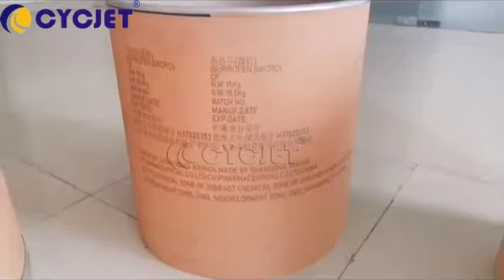How to Achieve 360 degree Rotary Printing for Round Wooden Bucket by CYCJET UV Inkjet Printer